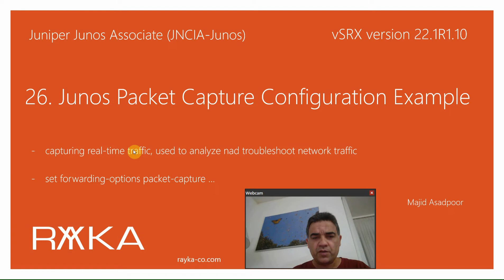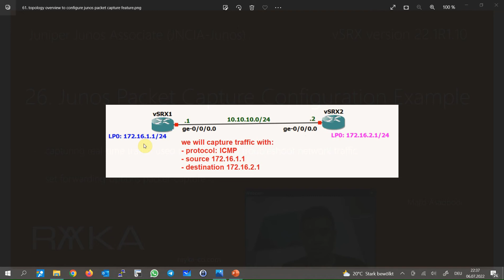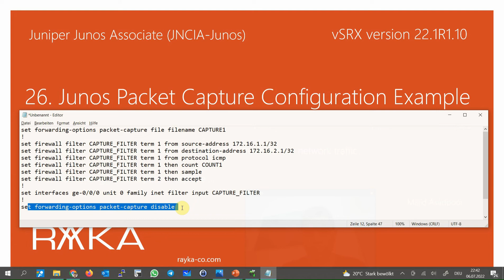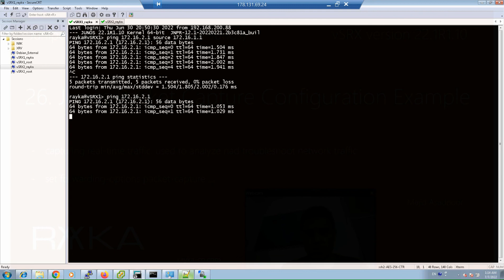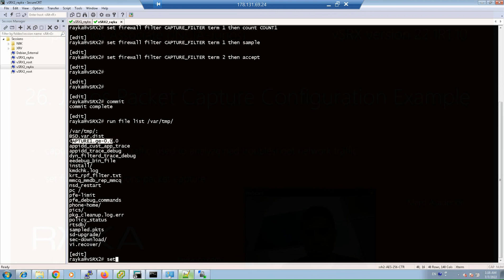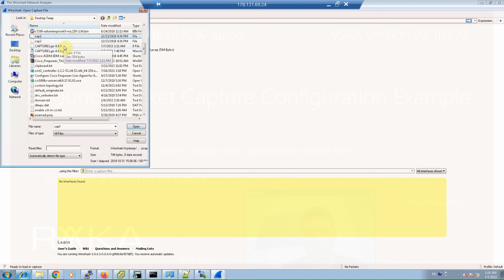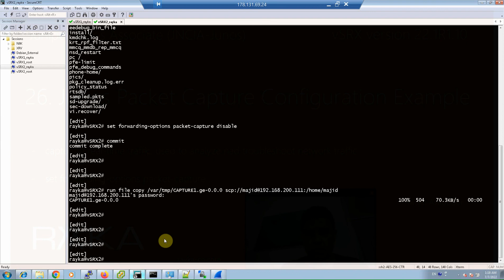26. Junos Packet Capture Configuration Example_recover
Junos Packet Capture is an excellent utility for capturing real-time traffic over Juniper devices. It helps us analyze network traffic and is especially useful for network troubleshooting.
In this section, I will show you how to implement the packet capture feature in a Juniper SRX device.